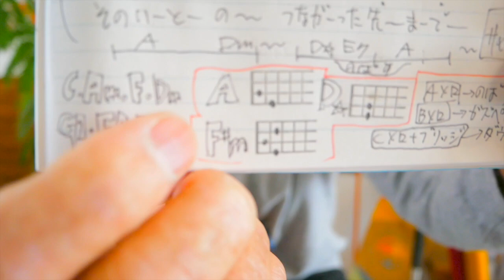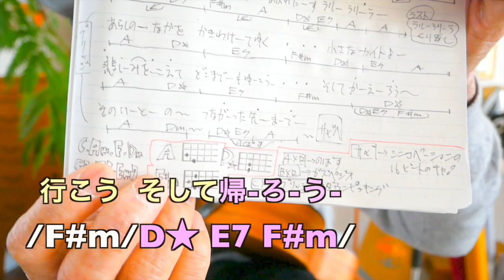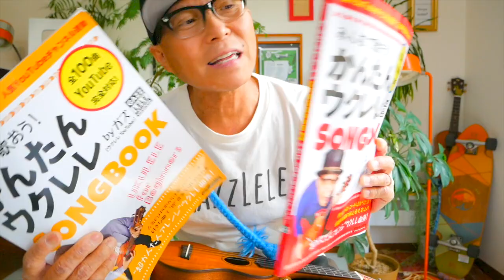『カイト』嵐 × 米津玄師《アーカイブUP》ウクレレ 超かんたん版 コード&レッスン付